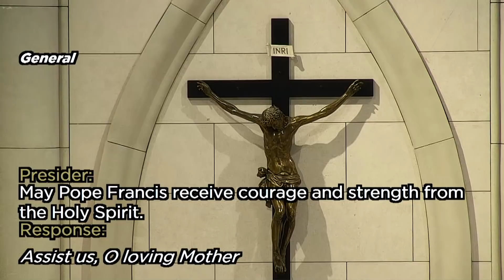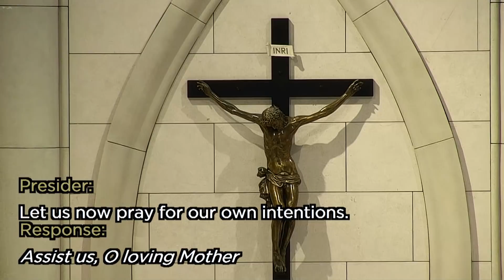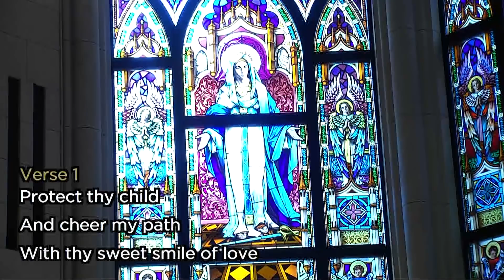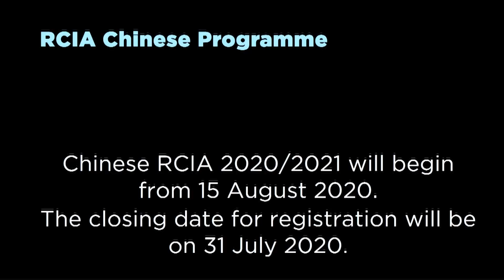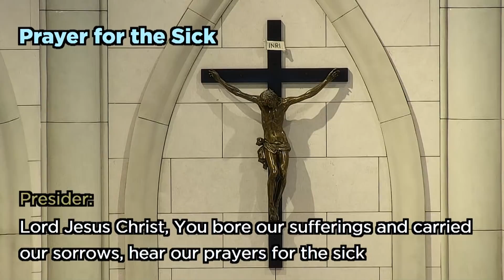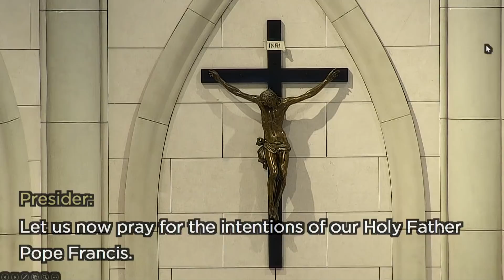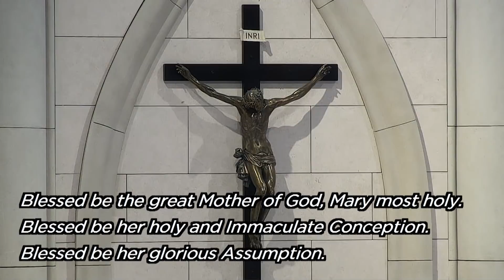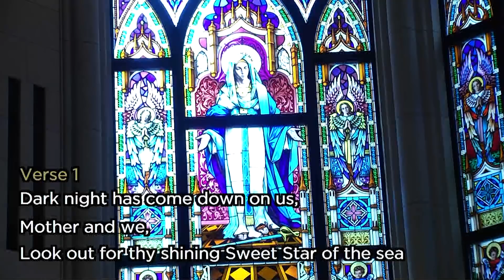Novena Devotion by Fr. Simon Pereira, C.Ss.R. (25 July 2020)